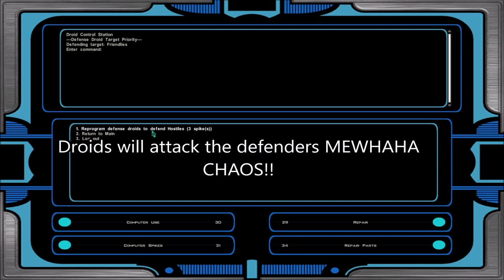KOTOR II ~ Arrogant Jedi Master left in a cage to be tortured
Playing Knights of the Old Republic II with the Restored Content Mod, which is created to reinstate or recreate unused content for Star Wars Knights of the Old Republic II: The Sith Lords.

I also modded the character appearance; I wasn't feeling any of the standard heads that were being offered. I think Kate turned out great.

We're running a Sentinel with high skills, I want to be able to do most things :)

Mwah